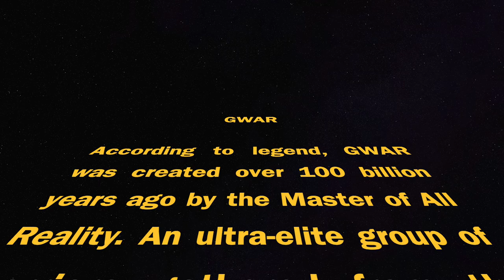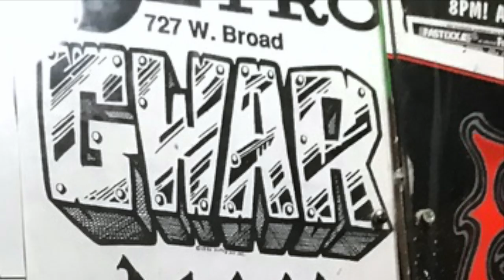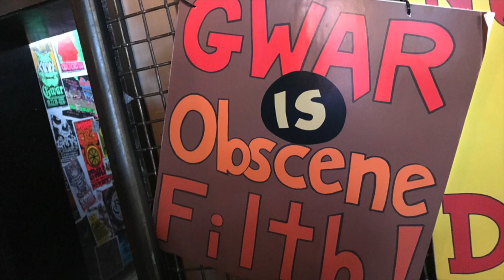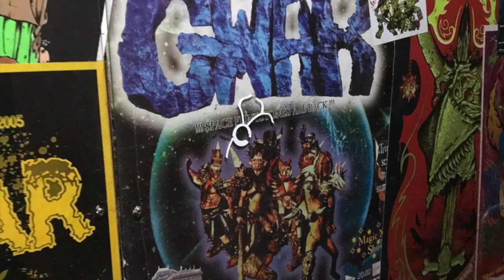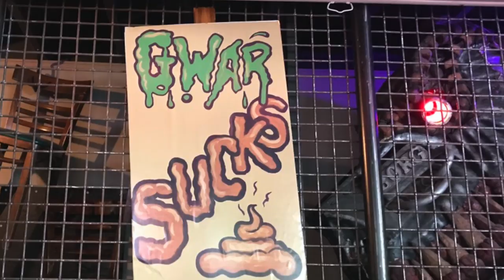GWAR BAR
Today we visit the GWAR BAR located in Richmond, VA